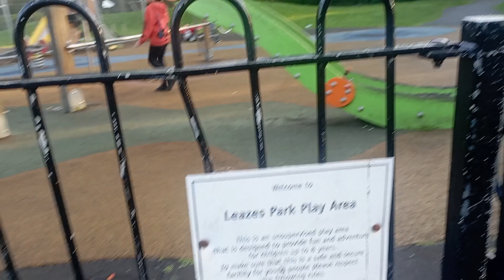Leazes Park Newcastle | England | SANIA NAZ